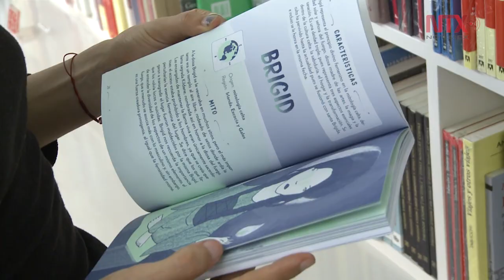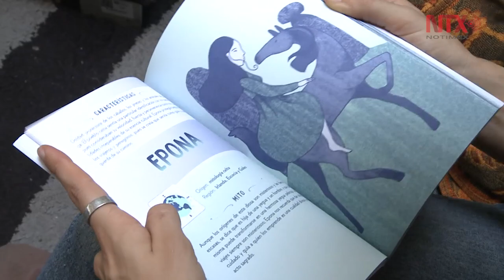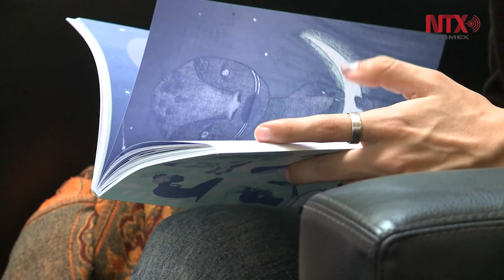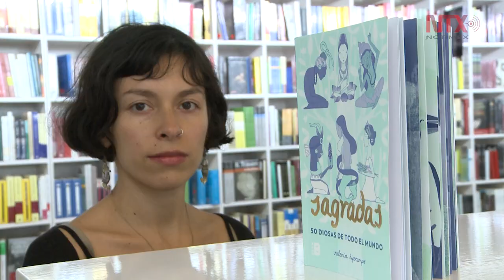El ideal de feminidad también está en la ira, la justicia y la muerte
La ilustradora Valeria Hipocampo, equilibró su estilo gráfico y el ideal femenino en “Sagradas: 50 diosas de todo el mundo”.